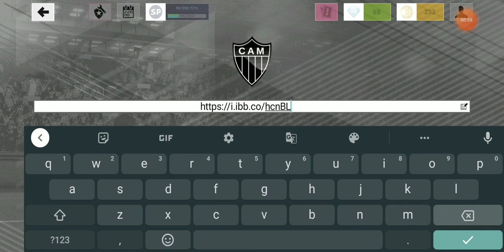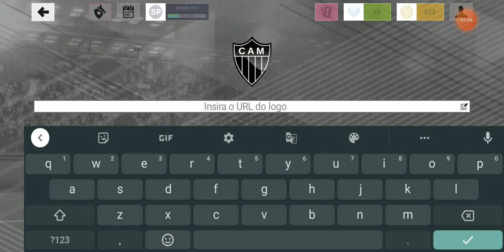COMO COLOCAR ESCUDO DO BARCELONA NO DLS (PARTE 2)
dá like